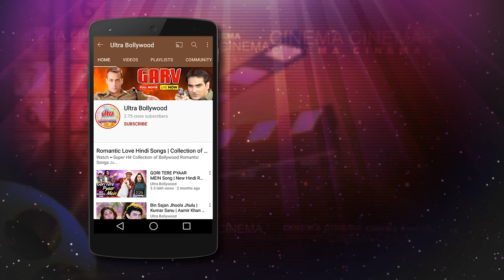रैना बीती जाये गीत | Lata Mangeshkar Superhit Song | Rajesh Khanna| Sharmila Tagore | Amar Prem Song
Watch Superhit Hindi Song From Movie Amar Prem (1972).
Starring : Sharmila Tagore, Rajesh Khanna, Vinod Mehra, Madan Puri, Bindu, Farida Jalal, Sujit Kumar, Om Prakash, Leela Mishra.
Producer / Director : Shakti Samanta
Song : Raina Beeti Jaye..
Singer : Lata Mangeshkar
Lyricist : Anand Bakshi